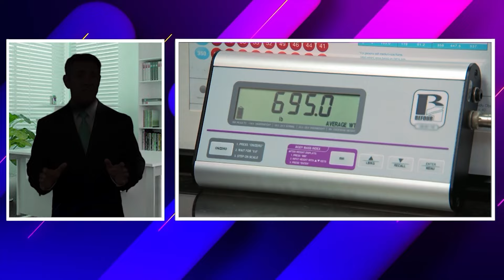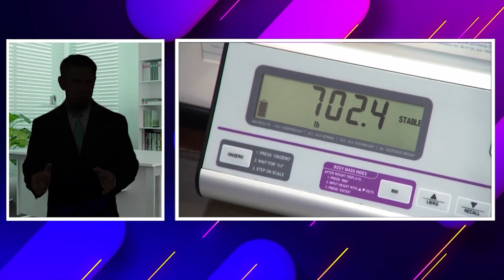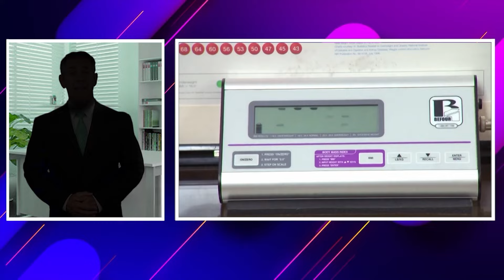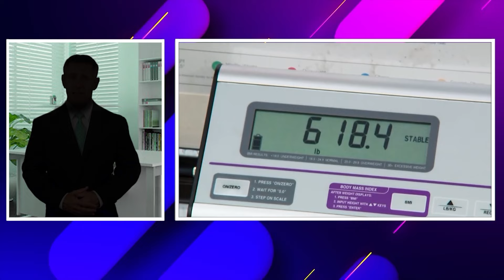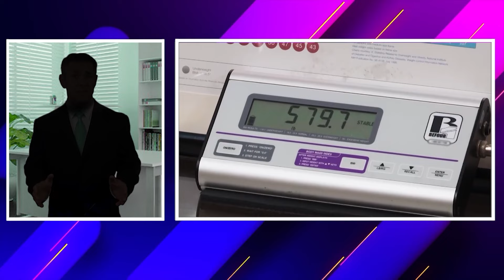When These People Got Confronted By Dr Now From My 600-lb Life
Prepare yourself for some of the most shocking and disgusting moments ever witnessed on My 600-lb Life. This video explores the uncomfortable, yet eye-opening aspects of extreme obesity, highlighting the severe living conditions and personal habits that challenge both the patients and viewers alike. Witness firsthand how the struggle with morbid obesity can lead to neglect of personal hygiene and living environments, contributing to situations that viewers find deeply disturbing.

Dr. Nowzaradan addresses these issues with his straightforward medical guidance, helping patients recognize the need for not only physical but also environmental and personal changes. These clips serve as a stark reminder of the drastic impacts obesity can have on daily life and the importance of comprehensive health and hygiene management in such extreme cases.